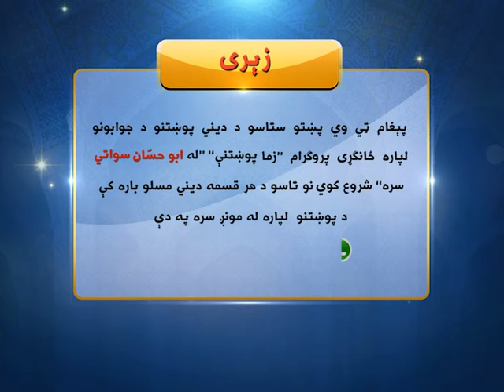زېری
پېغام ټي وي پښتو ستاسو د ديني پوښتنو د جوابونو لپاره ځانګړى پروګرام ’’زما پوښتنې‘‘’’له شیخ ابو حسَان اسحاق سواتي سره‘‘ شروع كوي
نو تاسو د هر قسمه ديني مسلو باره كې د پوښتنو لپاره له مونږ سره په دې واټس اپ نمبر رابطه وكړئ: 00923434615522